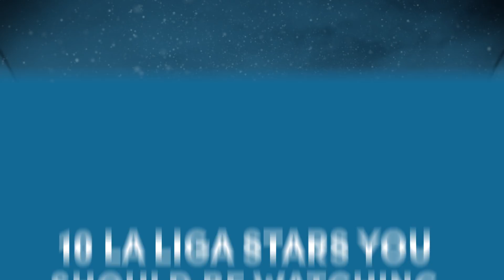10 La Liga Players Your Club Should Buy!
Welcome to another EFD Top 10 where we are celebrating the return of Spanish football by profiling 10 La Liga Players Your Club Should Buy!

We often talk about the superstars of Real Madrid, Barcelona and Atletico Madrid so here is a selection of 10 players worth following when La Liga resumes. We profile two stars of the electric Real Sociedad side taking the division by storm in Martin Ødegaard and Mikel Oyarzabal and explore Valencia’s exciting young talent, Ferran Torres.

And there should be plenty of interest from English clubs too. Manchester City’s Yangel Herrera and Fulham’s Zambo Anguissa are both killing it on loan at Granada and Villareal respectively, so we show just how good they have become this season. Some of the players like Real Valladolid’s Mohammed Salisu will definitely be in the shop market this summer, so here is everything you need to know about these potential new recruits!